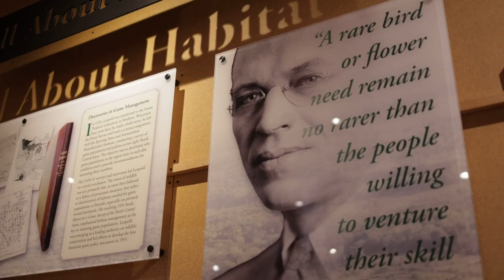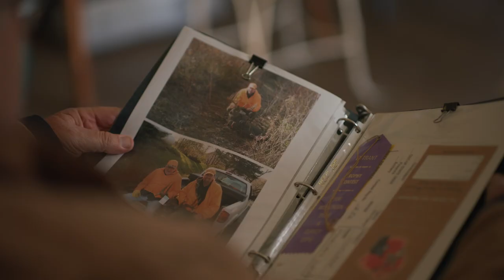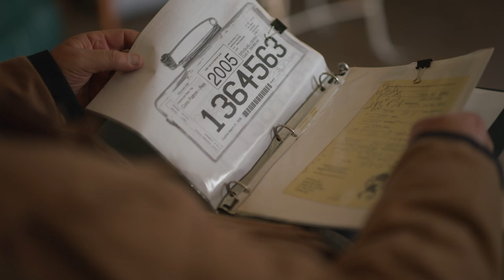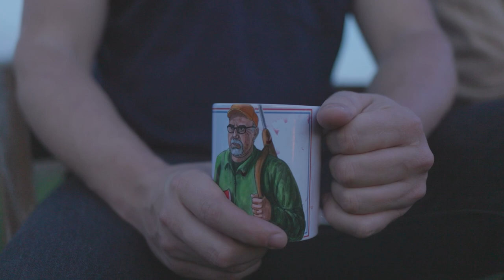Savage Journeys: The Duren Family Farm | Doug Duren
Doug Duren was inspired to see if a modern version of Aldo Leopold's efforts on the Riley Game Cooperative could work on the Duren Family Farm. He invited people to spend a day on the farm and helping him with projects in exchange for hunting access. Over the years, these shared experiences in contributing to conservation of the land and hunting camaraderie has developed into a community and sparked a conservation cooperators network called Sharing the Land.

Watch Doug's journey from reading "A Sand County Almanac" to helping hunters gain access to private land while collaborating on conservation projects.